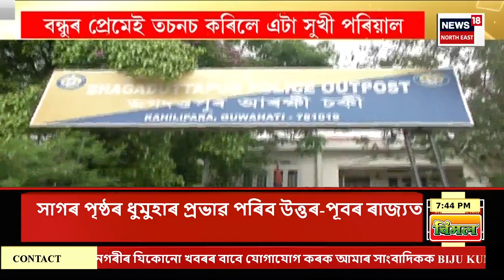Assamese News | মহানগৰীত চিলিণ্ডাৰ বিস্ফোৰণত নিহত এজন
0:00 Intro
14:27 বঙাইগাঁৱত পঞ্চায়ত সচিবক গুলীয়াই হত্যা